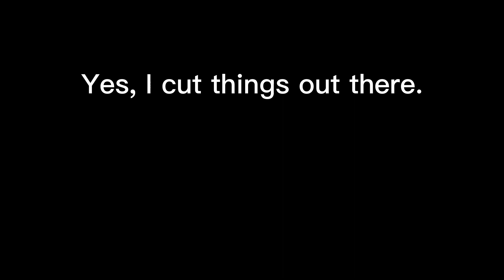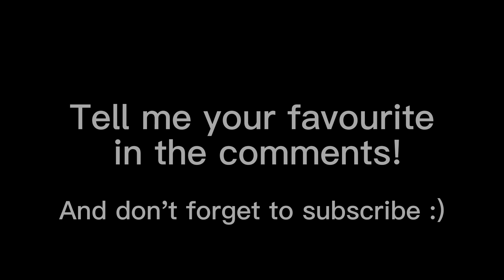Natural Disaster - With Different Songs.. [GEOMETRY DASH]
Oh no I made a clickbaity thumbnail...
The last one was kinda a fluke, I was never expecting it to match up perfectly...
A couple are pretty trash, but some others are decent!
0:01 - Original song
1:20 - Epilogue by Creo
2:40 - Future by Viewtifulday
3:46 - In The Tiger's Den by Schtiffles
5:23 - Play With Fire by Camellia
6:44 - Rampant by AcidNotation
8:06 - Lunar Abyss by Lchavasse
9:27 - Thermodynamix by DJ-Nate
10:47 - Flare by Paper Skies